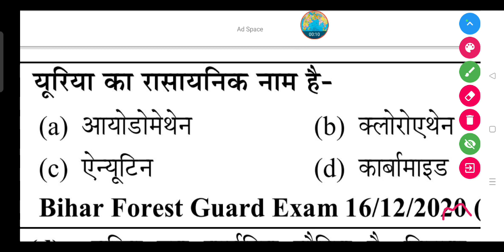यूरिया का रासायनिक नाम क्या है- (a) आयोडोमेथेन (b) क्लोरोएथेन (c) ऐन्यूटिन (d) कार्बामाइड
यूरिया का रासायनिक नाम है-

(a) आयोडोमेथेन

(b) क्लोरोएथेन

(d) कार्बामाइड